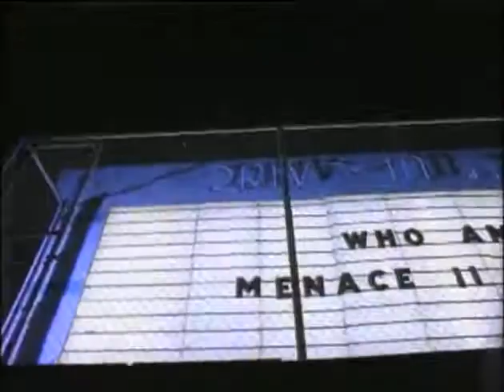Snoop Dogg- Gin & Juice (M.Video)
BRInGInG IT BACK OLD SKOOL STYLE HOMIE!!.. JUST REMEMBERInG BACK In THE DAYS...